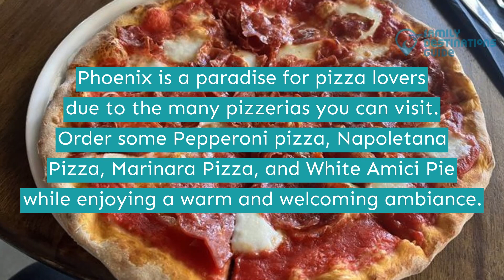Best Pizza in Phoenix, AZ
Phoenix is the perfect destination for travelers due to its many luxurious resorts, scenic mountains, and world-class golf courses.

Don't forget to dine at one of the several pizza joints around the city, where you can order a lot of pies topped with pepperoncini, spicy soppressata, tomato sauce, sweet drop peppers, and different types of cheeses.

Are you ready to go on a gastronomic adventure? Watch the short clip to see more of the best pizza in Phoenix.